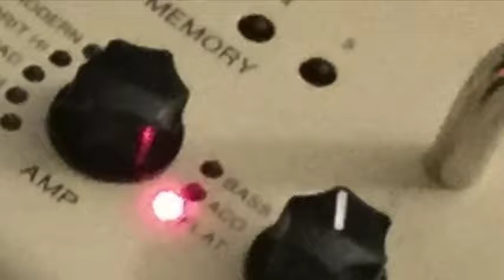Young Putin Takes His First Evil Bayan Lesson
My first experiment with chromatic button tuning B (Bayan) on my Roland FR-2b: An homage to recent world events.